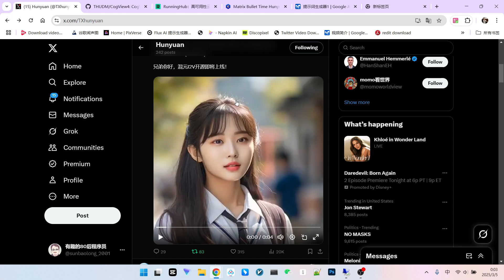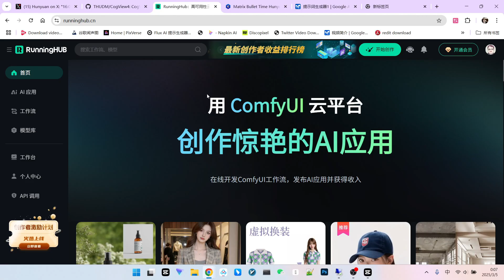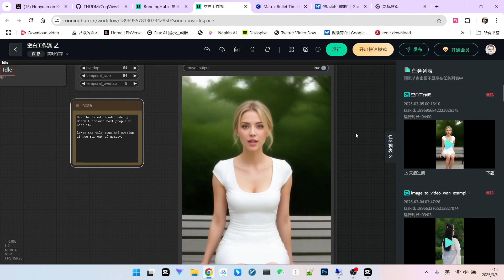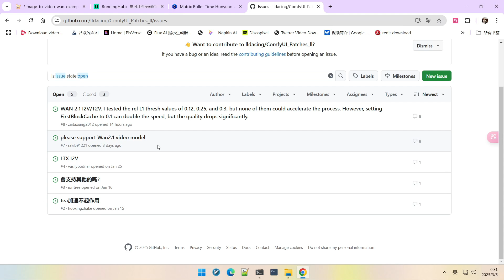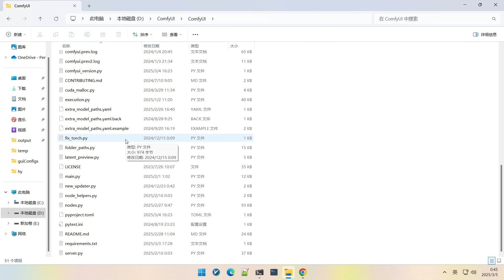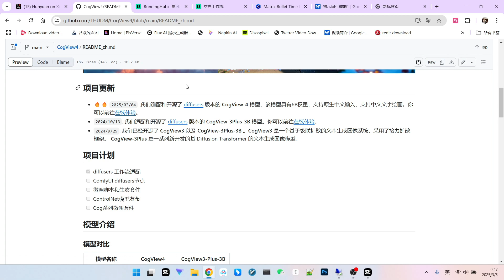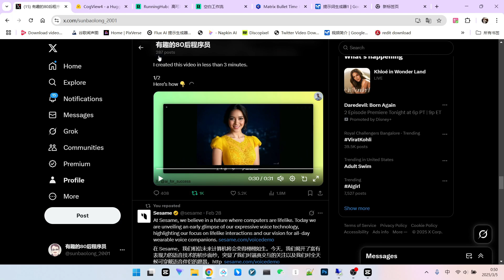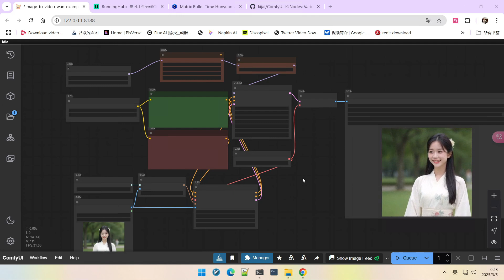AI速递：Hunyuan I2V+ComfyUI大更新+Grok图像编辑 | AI News Flash: Hunyuan I2V +ComfyUI Update! + Grok+cogview4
🔥本期视频为你盘点近期最值得关注的AI新闻，带你快速了解行业动态：
🔥This video rounds up the most noteworthy AI news recently, keeping you updated on the industry trends:
🎬 你将学到：
1 Hunyuan I2V 重磅开源： 深入解析腾讯混元文生视频模型的开源计划及影响。
2 Matrix 子弹时间 Lora： 探索ComfyUI实用Lora，轻松实现酷炫视频变速效果。
3 ComfyUI 前端大更新： 详解ComfyUI最新版本的前端改进，提升工作效率。
4 中文模型 CogView： 介绍清华大学推出的中文图像生成模型CogView，体验中文生图。
5 Grok 图像编辑功能： 演示Twitter Grok 大模型的图像编辑能力，轻松修改图片内容。
🎬 You'll learn:
1 Hunyuan I2V Open Source Release: In-depth analysis of Tencent Hunyuan text-to-video model's open source plan and its impact.
2 Matrix Bullet Time Lora: Exploring practical Lora in ComfyUI for creating stunning video speed effects easily.
3 ComfyUI Front-end Major Update: Detailed explanation of the latest front-end improvements in ComfyUI, enhancing workflow efficiency.
4 Chinese Model CogView: Introducing CogView, a Chinese image generation model by Tsinghua University, and experiencing image generation in Chinese.
5 Grok Image Editing Feature: Demonstrating the image editing capabilities of Twitter's Grok large model, easily modifying image content.